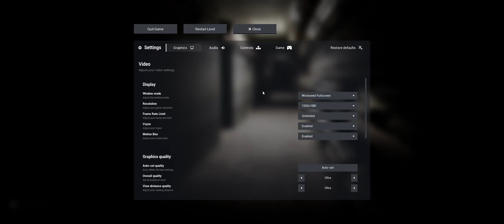It Said Fun!! This Is Not FUN!! | Escape The Backrooms Part 4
This is the 4th video of me and my amazing friends playing Escape The Backrooms! I hope you all enjoy! Lots more of this game to come.